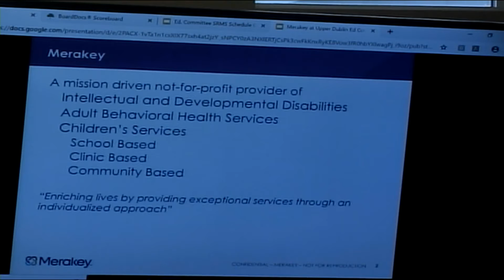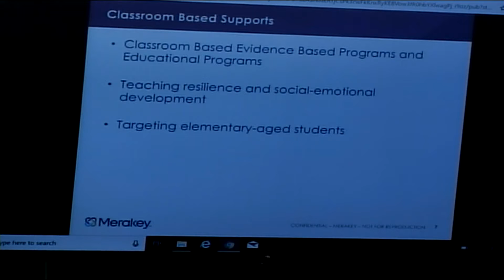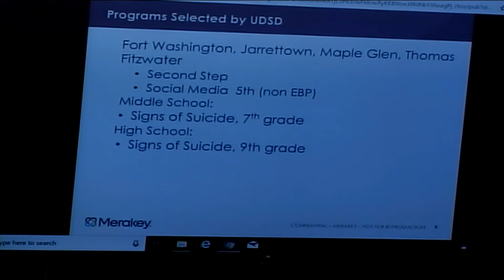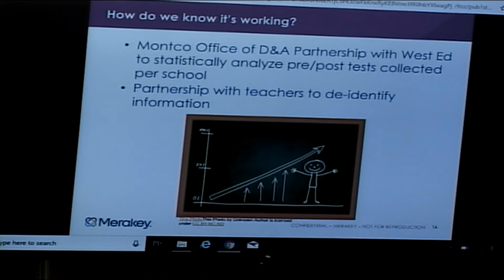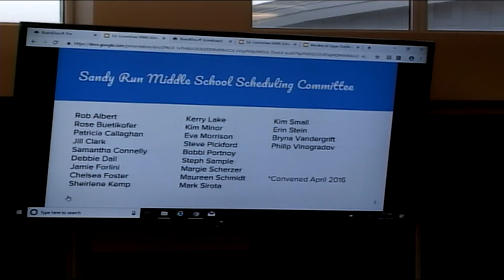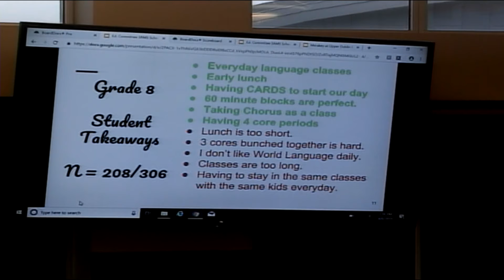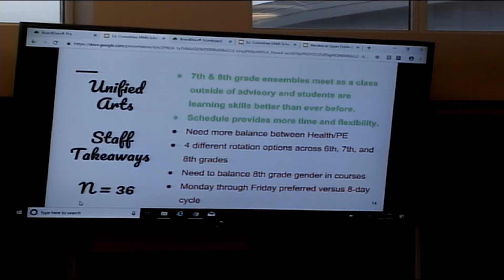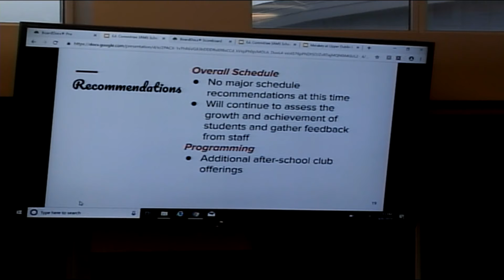Education Committee (4/8/19)